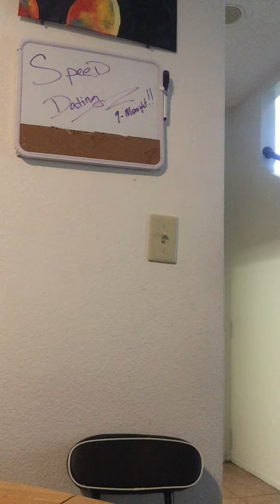COMS 251 example of loving style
This is a video for my communications class giving a quick example of a loving style of expression they need to guess